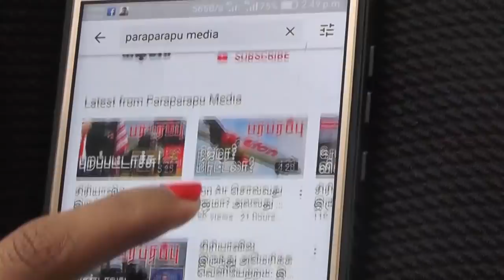15.11.2021 பிற்பகல் 2 மணி உலக செய்தி தொகுப்பு World News Digest | Paraparapu Media World news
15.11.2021 Headlines in the afternoon 2PM IST news bulletin:

1) If the Russian army steps into Ukraine, this time we will not stop with the ban and imposition. The United States has warned of drastic military action!

2) There was an expectation of competition between Indian Tejas aircraft and Pakistan's JF-17 aircraft at the air show held in Dubai yesterday! What happened in the end?

Now, you can see the detailed news in our afternoon news bulletin.